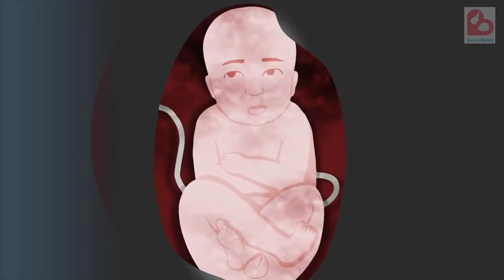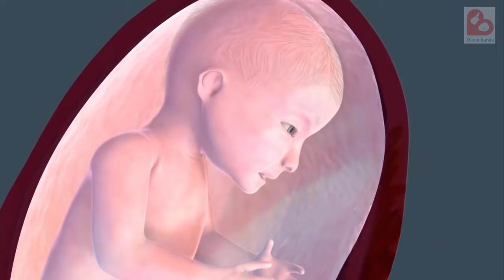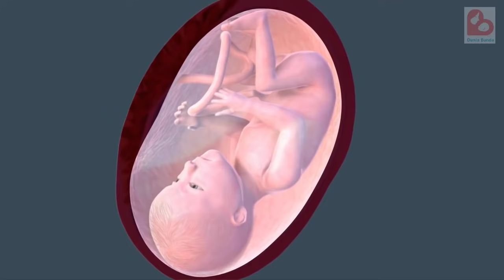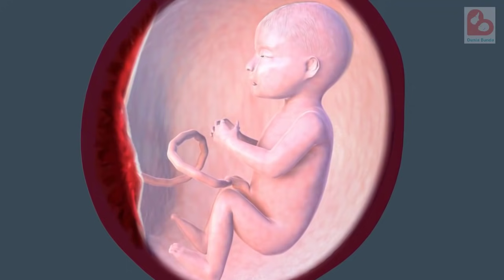Gerakan Janin Sungsang yang Bisa Dirasakan Ibu Hamil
Haloo Bund!

Janin sungsang merupakan salah satu kondisi dimana kepala janin berada diatas rahim sementara kakinya berada di bawah atau didekat jalan lahir. Sehingga posisi ini tidak ideal bagi ibu hamil yang ingin melahirkan secara normal. Normalnya janin akan mulai berputar dan kepalanya akan mendekati jalan lahir pada saat usia 33 hingga 36 minggu kehamilan. Namun pada beberapa kasus, janin tidak kunjung berputar dan tetap berada pada posisi yang sungsang. Oleh sebab itu, ibu hamil yang akan segera melahirkan, dianjurkan untuk lebih aktif memeriksakan kondisi kehamilan dan janin. Nah saat posisinya sungsang, ada beberapa ciri khas gerakan janin yang dapat dirasakan oleh ibu hamil. Kira-kira apa saja ya gerakan janin saat posisinya sungsang yang bisa ibu hamil rasakan?